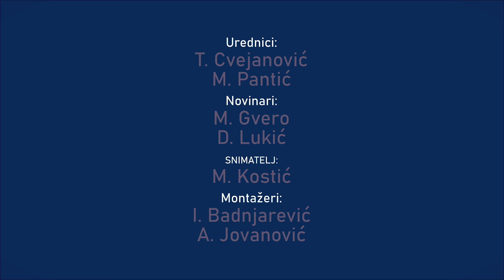Ispovest Big Laleta: Rekli su da neću da imam za hleb od mađioničarskog posla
Lazar Antić, mađioničar poznat pod nadimkom Big Lale, progovorio je u ovonedeljnoj epizodi serijala "ISPOVESTI" o poznanstvu s pokojnim Milovanom Ilićem Minimaksom